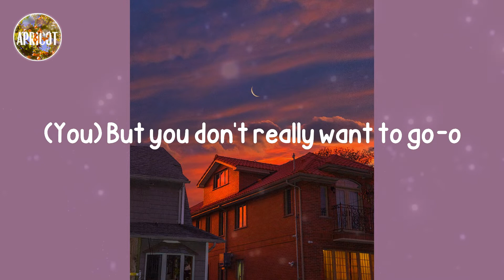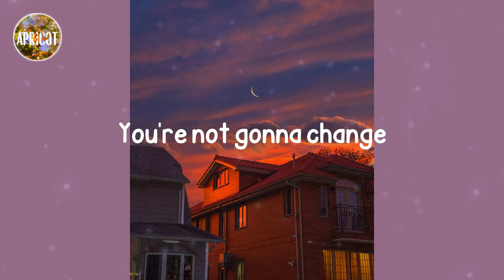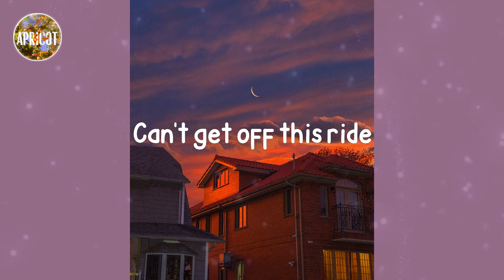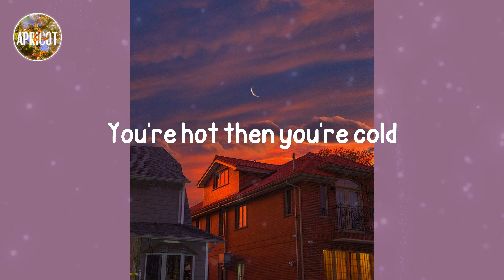Katy Perry - Hot N Cold (Lyrics)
Lyrics Hot N Cold - Katy Perry:

Yeah you, PMS
Like a bitch
I would know
And you over think
Always speak
Cryptically
(You) You don't really want to stay, no
(You) But you don't really want to go-o
Just like twins
So in sync
The same energy
Now's a dead battery
Used to laugh bout nothing
Now you're plain boring
I should know that
You're not gonna change
Got a case of a love bi-polar
You're up then you're down, down.